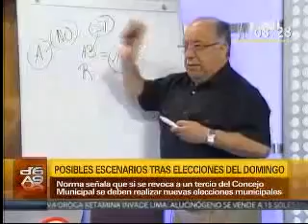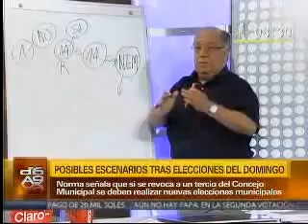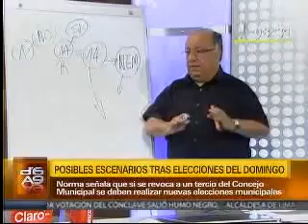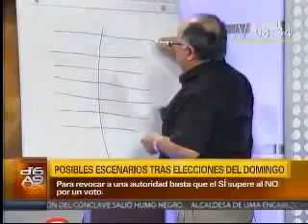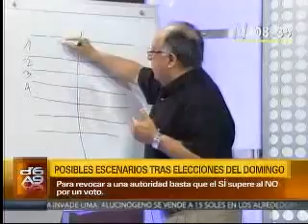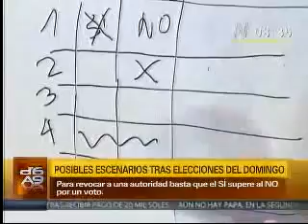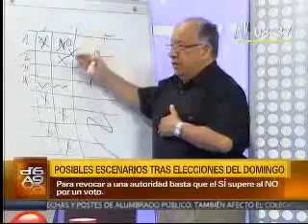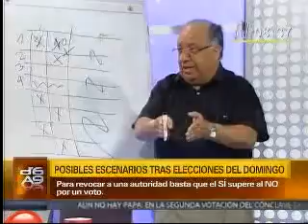TUESTA 2013 D´6 a 9 Posibles escenarios después de la revocatoria 2/2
Carla Harada y Carlos Cornejo entrevista a Fernando Tuesta Soldevilla sobre los posibles escenarios después de la revocatoria del Concejo Municipal de Lima Metropolitana.